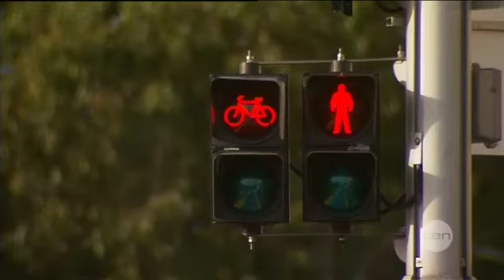Rainbow crossing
Oxford Street has been painted all the colours of the rainbow ahead of the Mardi Gras celebrations